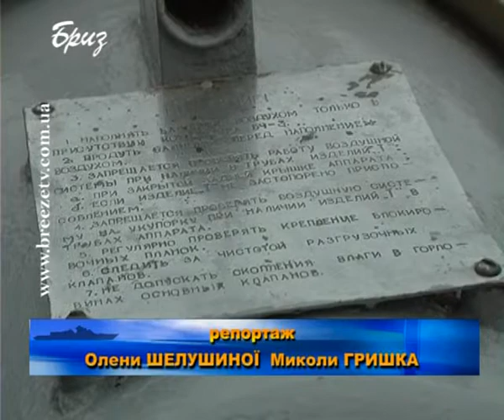ЕКСКУРСІЯ НА КОРВЕТ «ЛУЦЬК»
Напередодні свята захисника Вітчизни п'ятикласники гімназії  №24  міста Севастополя відвідали корвет ВМС ЗС України «Луцьк»